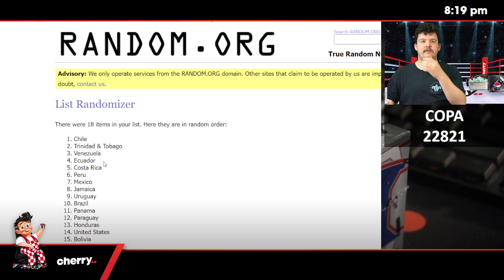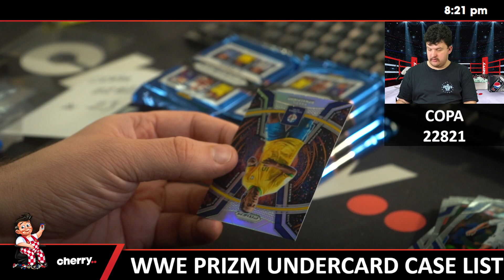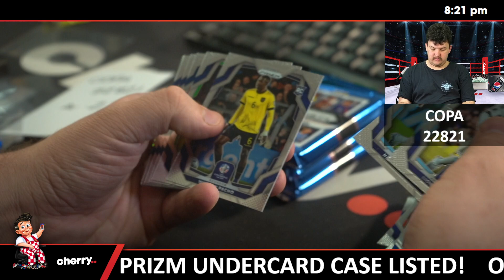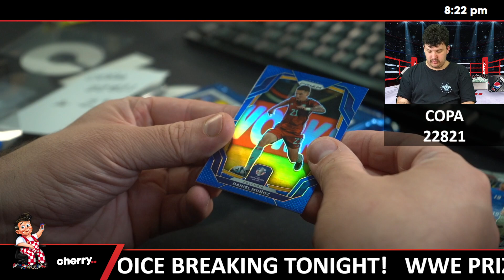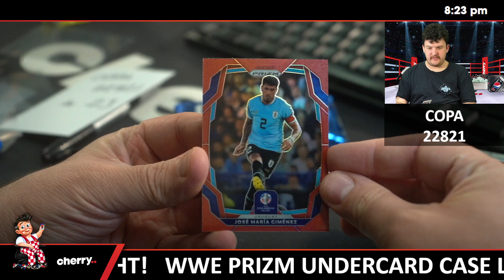23-24 Prizm COPA America Soccer 1-Box Break (Bonus Argentina) #22821 - Team Based - Aug 23 (5pm)